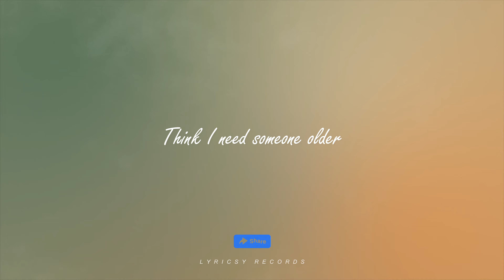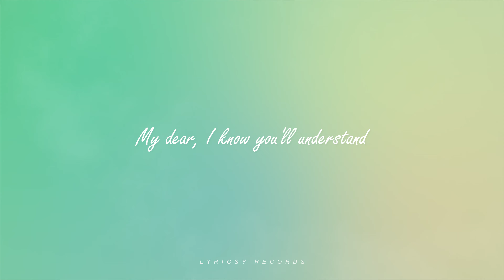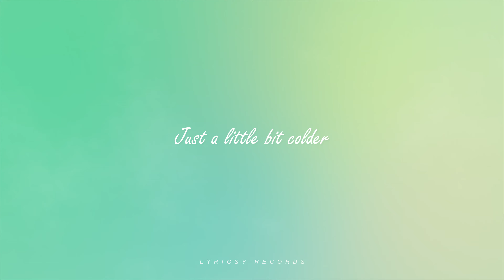Isabel Larosa - Older (Lyrics)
♫ Isabel Larosa - Older

Isabel LaRosa's "Older" is a relatable anthem about the frustrations of youth and the longing for the perceived wisdom and freedom that comes with age.

🎤 Lyrics: Older
Takes the weight off your shoulders
Think I need someone older
Baby, am I your little secret?
18, I'm old enough to keep it
Yeah, I guess my age just don't do the same
Darling, hold me while you wipe my tears
Falling, you say I'm wise beyond my years
I know I'm younger than your lover